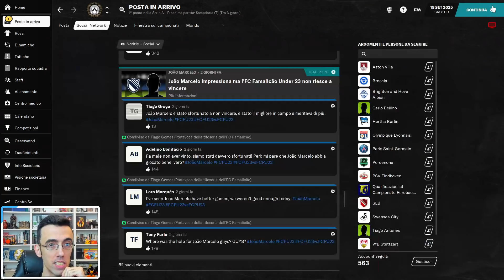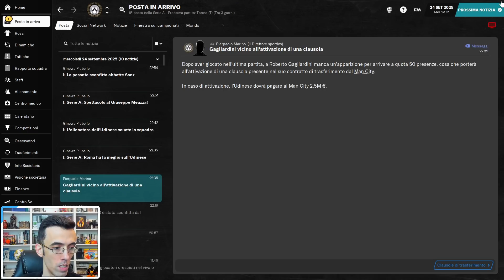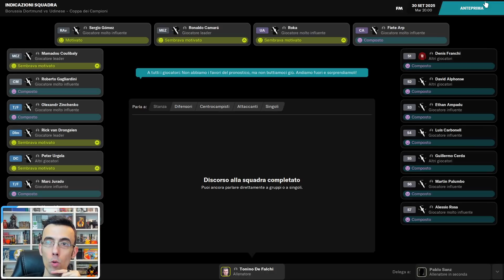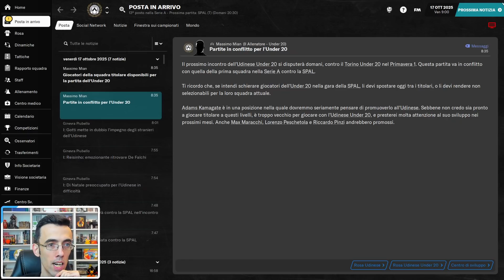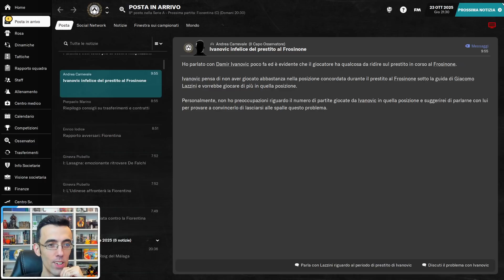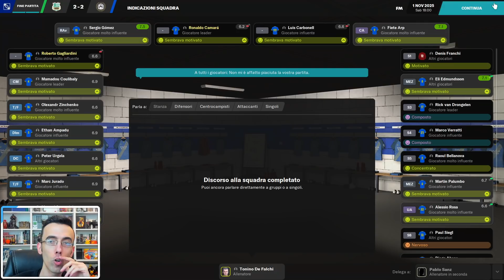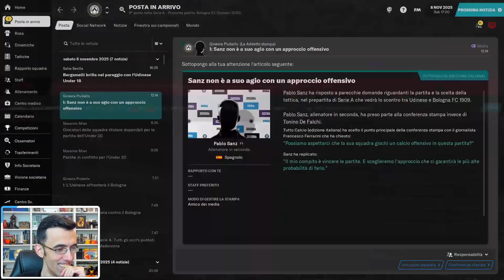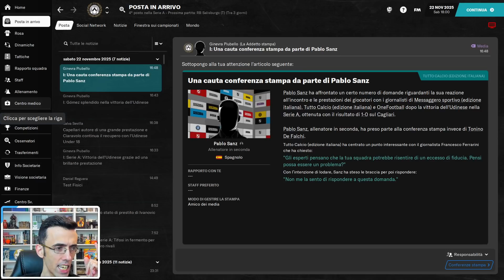SONO SENZA PAROLE [#55] FOOTBALL MANAGER 2021 Gameplay ITA